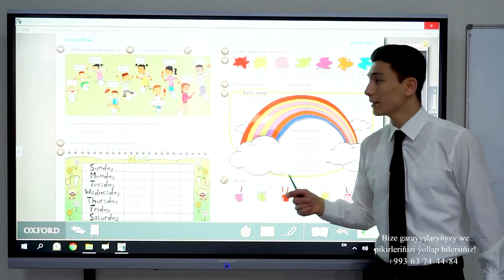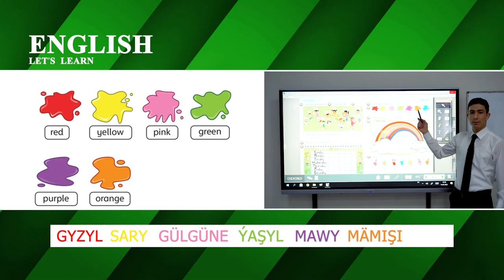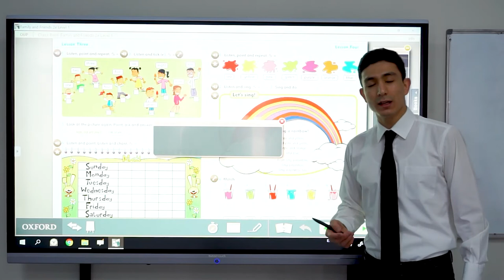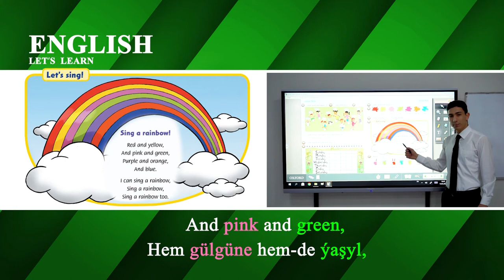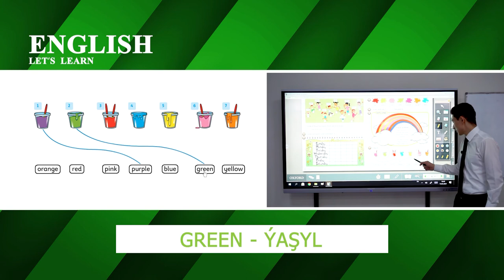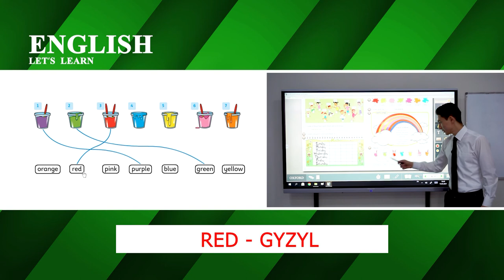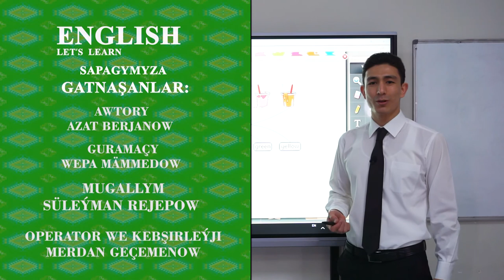4 nji Sapak